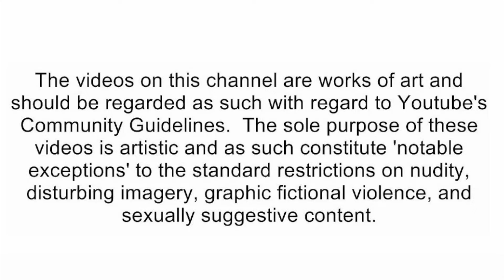Glider - SML YTP: Junior’s Kids! [reaction]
🛑Social Media's🛑